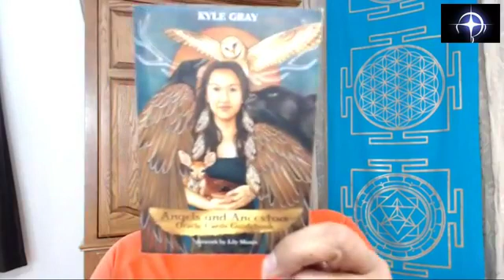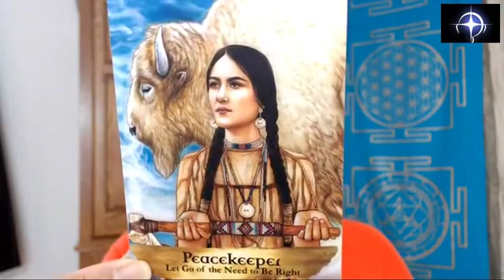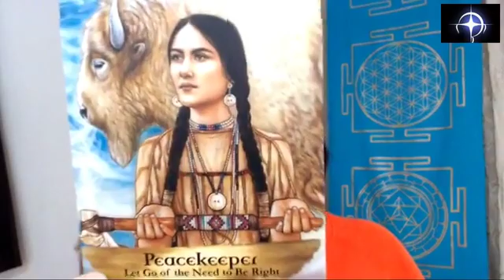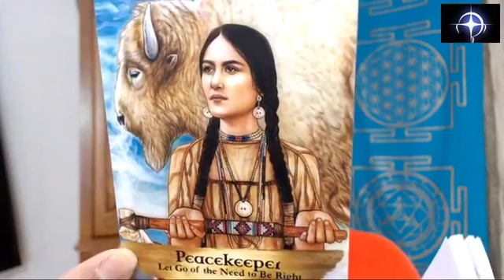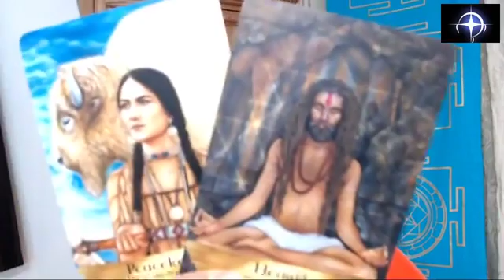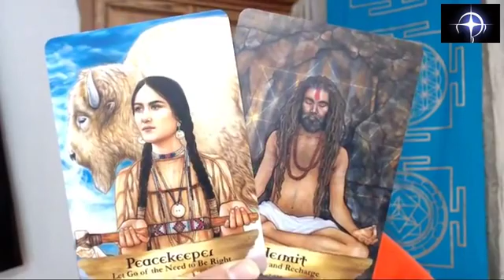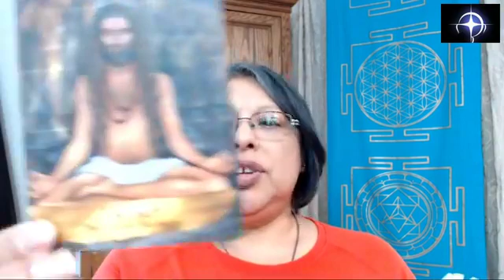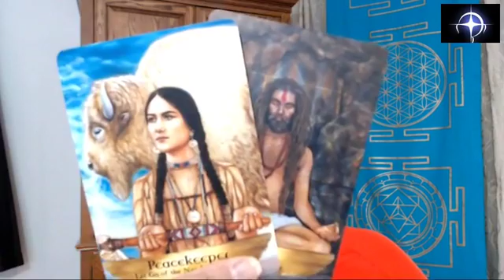The Daily Live Stream & Group Card Draw with Neshi Lokotz, Jan. 21 - Peacekeeper and Hermit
The Daily Live Stream with Neshi Lokotz. Join Yvette Neshi Lokotz for the daily live stream at 2pm CST/3pm EST. January 21, 2019. Today’s card draw for the community/group – Peacekeeper and Hermit.